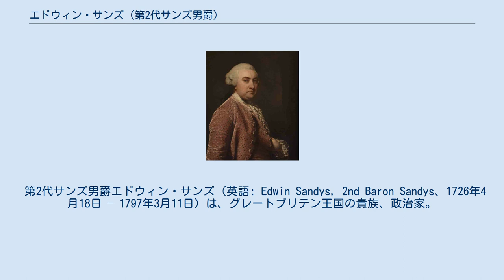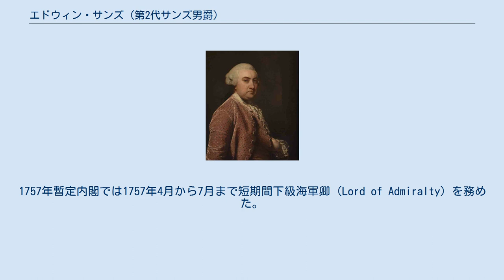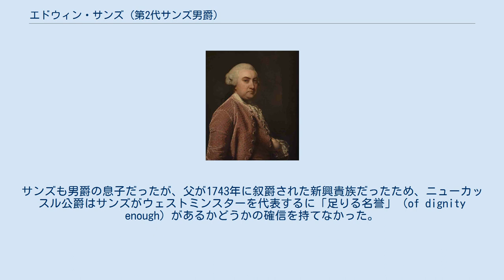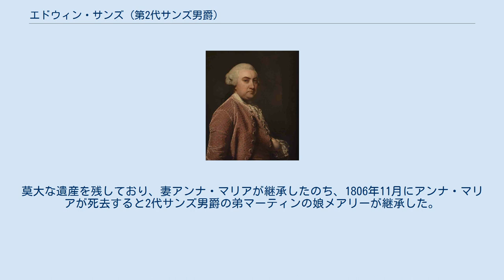エドウィン・サンズ (第2代サンズ男爵)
オックスフォード大学ニュー・カレッジ出身の人物
ジョシュア・レノルズによる肖像画。
 第2代サンズ男爵エドウィン・サンズ（英語: Edwin Sandys, 2nd Baron Sandys、1726年4月18日 – 1797年3月11日）は、グレートブリテン王国の貴族、政治家。
庶民院議員（在任：1747年 – 1761年、1762年 – 1770年）、下級海軍卿（Lord of Admiralty、在任：1757年4月 – 7月）を歴任した。
 サミュエル・サンズ（後の初代サンズ男爵）と妻レティシア（Laetitia、旧姓ティッピング（Tipping）、1779年5月没、初代準男爵サー・トマス・ティッピングの長女）の息子として、1726年4月18日に生まれ、5月14日にピカデリーのセント・ジェームズ教会で洗礼を受けた。
1742年よりイートン・カレッジで教育を受けた後、1743年5月21日にオックスフォード大学ニュー・カレッジに入学した。
1756年7月8日、オックスフォード大学よりD.C.L.の学位を授与された。
 1747年イギリス総選挙でホイッグ党候補としてドロイトウィッチ選挙区から出馬した。
ドロイトウィッチではフォーリー男爵とウィニントン家（Winnington）が1議席ずつ掌握していたが、1747年の総選挙ではフォーリー男爵が2議席を取ろうとしてトーリー党候補2名を出しており、与党ホイッグ党も候補者2名を出した。
結果はサンズ18票でそれ以外の候補者3名が19票であり、選管は19票を得た候補者3名の当選を宣告して、最終決定を庶民院に委ねた。
候補者4名が全員選挙申し立てをした結果、庶民院はまず選管決定の裁定として、トマス・フォーリー（トーリー党）とフランシス・ウィニントン（ホイッグ党）の当選が宣告されるべきだったとし、その1週間後に選挙結果に対する裁定を行った。
サンズが選挙申し立てでフォーリーの得票のうち、9人が実際は選挙権がなかったことを証明したため、庶民院はフォーリーとサンズの当選を裁定、サンズが逆転当選した。
 1754年イギリス総選挙では初代ニューカッスル公爵トマス・ペラム＝ホリスによりボッシニー選挙区の候補者に選ばれた。
ボッシニーではエドワード・ウォートリー・モンタギューと初代エッジカム男爵リチャード・エッジカムが1議席ずつ掌握しており、サンズはエッジカム男爵の支持を受けて当選した。
選挙に必要な経費は1,500ポンドでそのうち1,200ポンドはサンズが支払うと決められた。
1757年暫定内閣では1757年4月から7月まで短期間下級海軍卿（Lord of Admiralty）を務めた。
 1761年イギリス総選挙ではニューカッスル公爵の候補者リストから外されたが、ウェストミンスター選挙区選出の庶民院議員エドワード・コーンウォリス閣下はジブラルタル総督に任命されて議員を退任すると、後任としてサンズを推薦した。
ウェストミンスター選挙区はこの時代では常に社会地位の高い人物が議員に選出されており、1754年から1790年までの間の議員14名のうち、9名が貴族の息子、1名がアイルランド貴族、4名が準男爵だった。
サンズも男爵の息子だったが、父が1743年に叙爵された新興貴族だったため、ニューカッスル公爵はサンズがウェストミンスターを代表するに「足りる名誉」（of dignity enough）があるかどうかの確信を持てなかった。
そして、ニューカッスル公爵が選挙区で勢力のある第4代ベッドフォード公爵ジョン・ラッセルに打診すると、ベッドフォード公爵は国王ジョージ3世が受け入れられる人物であればよいと返答した。
ジョージ3世はティッチフィールド侯爵ウィリアム・キャヴェンディッシュ＝ベンティンク（後の第3代ポートランド公爵、イギリス首相）に出馬させたかったが、結局サンズが出馬して無投票で当選した。
 議会では演説の記録はなかった、グレンヴィル内閣期（1763年 – 1765年）にジョン・ウィルクスと一般逮捕状をめぐる採決で野党に同調して投票し、チャタム伯爵内閣期（1766年 – 1768年）に土地税をめぐる採決で政府に同調、グラフトン公爵内閣期（1768年 – 1770年）に...